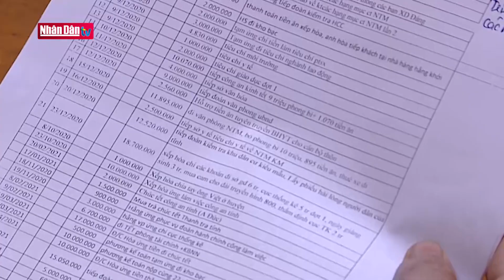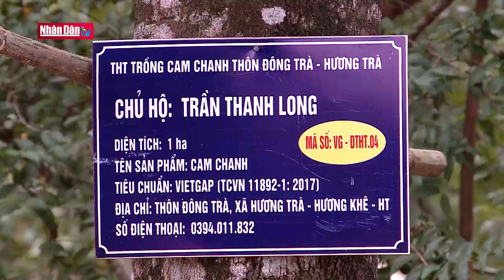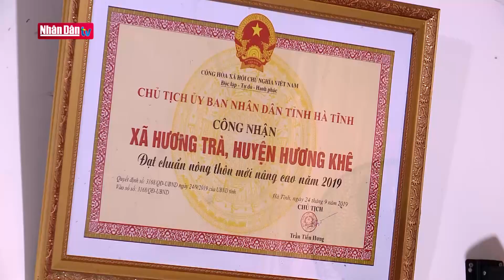Điểm sáng Hương Trà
Điểm sáng Hương Trà | Truyền Hình Nhân Dân
1. Dự Báo Thời Tiết Hôm Nay